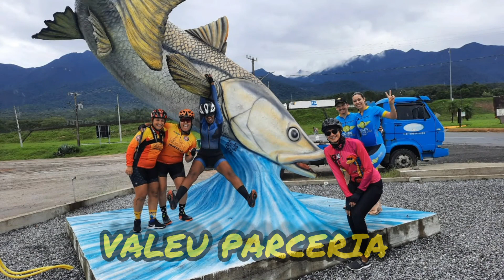Fomos até Ponte invertida do Rio São João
Ponte invertida do Rio São João pedal muito massa
fizemos amizade com galerinha do pedala Joinville top ✌😊
saímos de garuva até Ponte total de 18km ja nossas novas amigas fizeram 100km saindo de Joinville 💪😎

imagem 📸 Aline/ Vanessa Pedala Joinville
imagens e edição Alcione e Amanda Lima